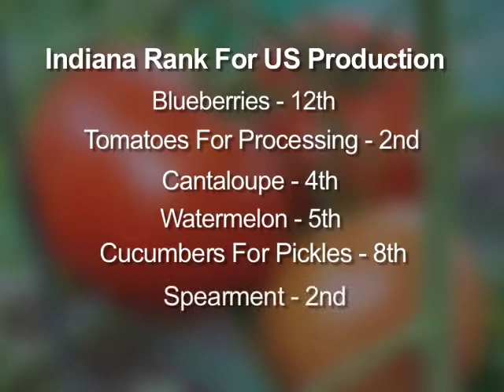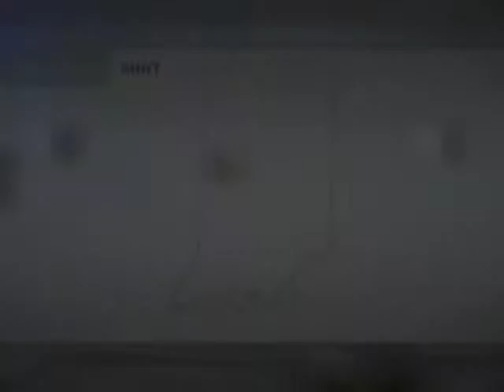Veggies & Fruit And Farm Facts